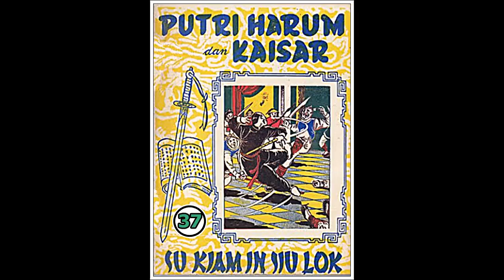Seri Cerita Silat Puteri Harum dan Kaisar Jilid 37